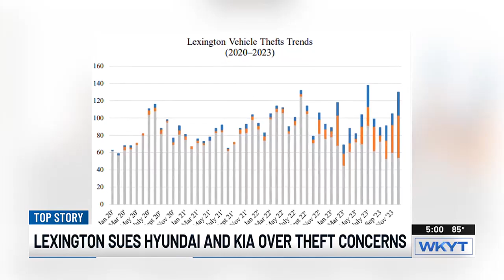Lexington sues Hyundai and Kia over theft concerns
The City says Lexington is one of many cities nationwide that has sued the two car manufacturers because their vehicles lack anti-theft technology.